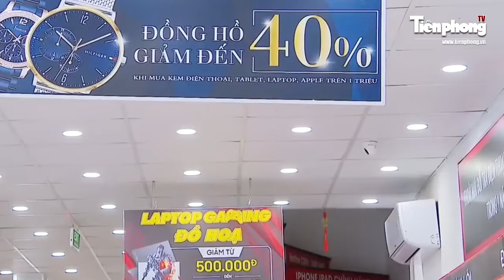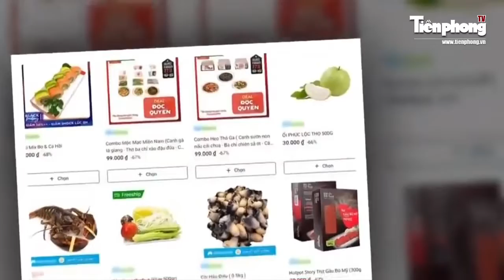Chưa đến Tết, đào đã được bán trên đường phố Hà Nội | Báo Tiền Phong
Còn hơn 2 tháng mới tới Tết nhưng những cành đào nở hoa sớm đã được đưa ra chợ bán với giá từ 500.000 đến 600.000 đồng/cành tuỳ theo kích thước và dáng.